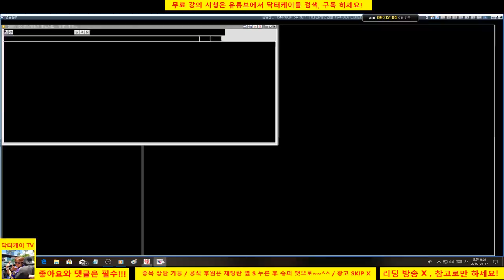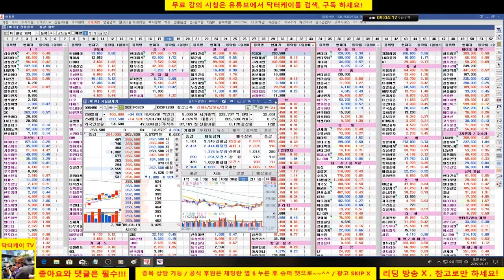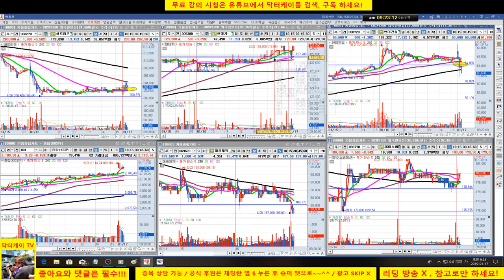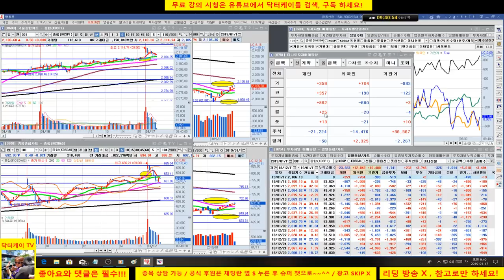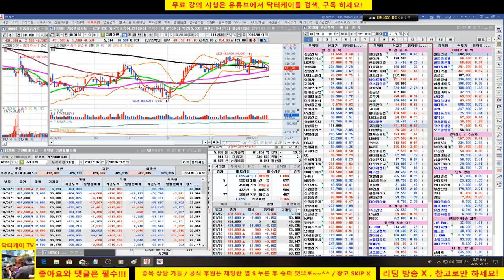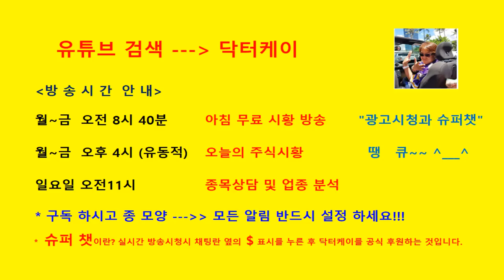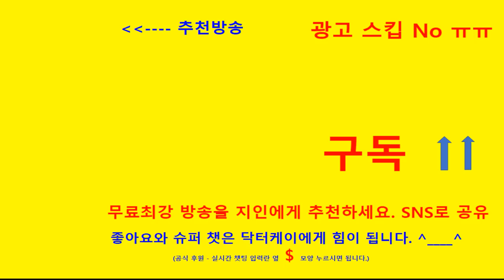= 닥터케이 주식아카데미 =아침무료주식시황 방송/190117/현대건설 차익 실현,현대차,sk이노베이션,한화케미칼,대웅제약 양호/셀트리온은 20만원 손절잡고 박스권 하단 매수가능